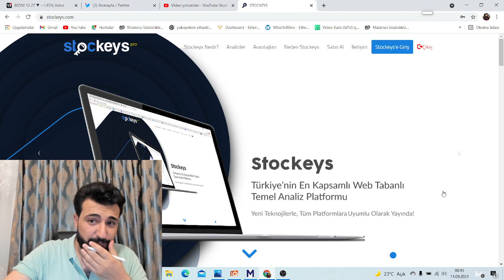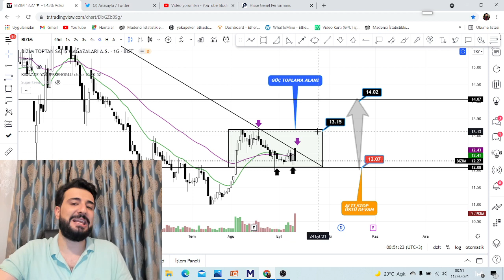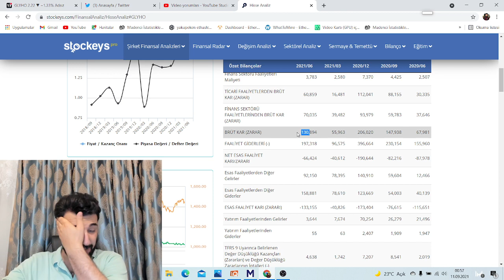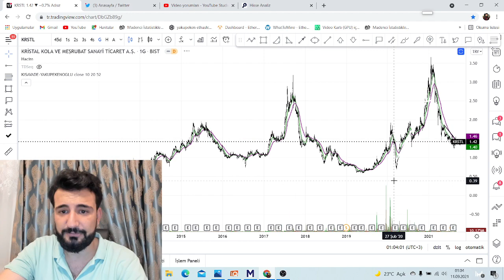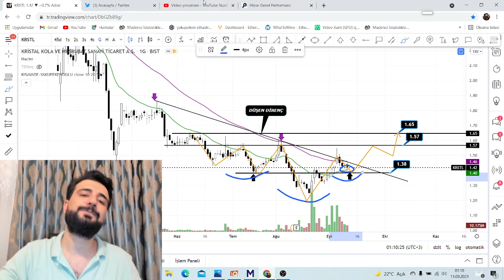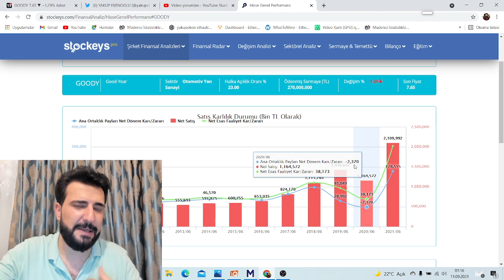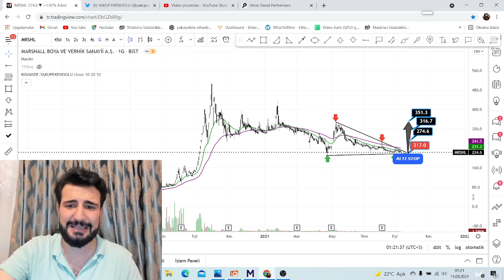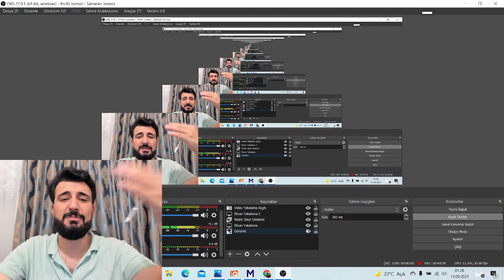TEKNİK ANALİZ SİZDEN GELENLER